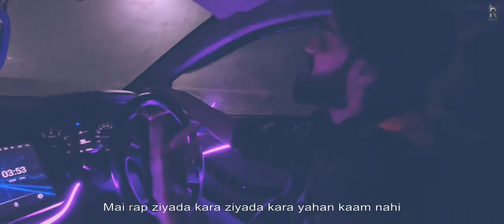BOZAAN - RFA | Prod By Fabri Beatz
“BOZAAN” Produced By “Fabri Beatz”, Performance From “RFA” And Shots By “Wacif Wahid”

Song: Bozaan
Lyrics/Composition: RFA
Genre: Rap/Hip Hop
D.O.P: Wacif Wahid
Mix/Master: RFA
Render/Video Edit: RFA
Label: Fabrad Records

Special Thanks (Crew Members)
Sajid Lone, Nasir Bhat, Osama Lateef, Sheikh Rohan, Meeran Khan And Ubie Ubaid